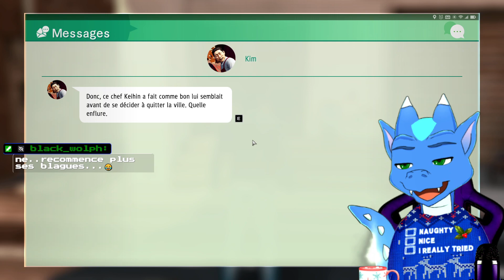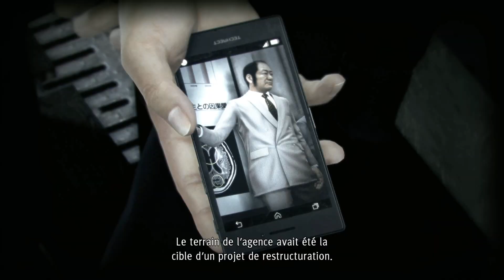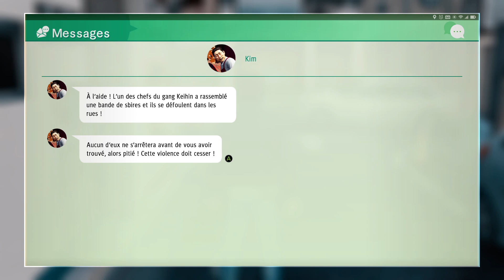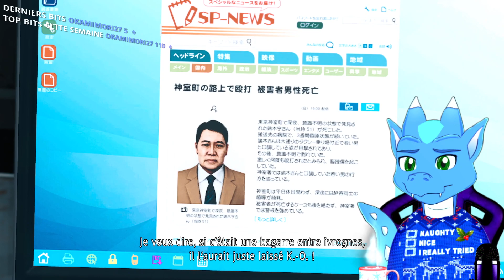PC FR - JUDGMENT - Episode 9 - Conspiration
Dans ce chapitre, le Détective Yagami devra secourir un de ses proches, sous couvert d'une conspiration visant une importante opération immobilière...

Retrouvez-moi tous les vendredis à 18h00 (heure de Paris) en direct sur Twitch